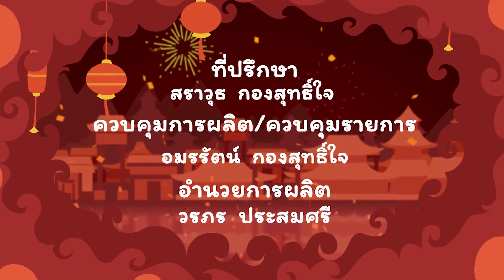◣ETV◢ จีนแจ่มจ้าน ตอนที่ 50 วลีฮิตและคำชมในภาษาจีน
รายการที่สอนภาษาจีนแบบเข้าใจง่าย เริ่มต้นตั้งแต่พื้นฐานจนสามารถนำไปใช้ในชีวิตประจำวันได้จริง โดยมีน้องเพชร (ธนัธพร อนันต์ธนาเกษม) เป็นพิธีกร